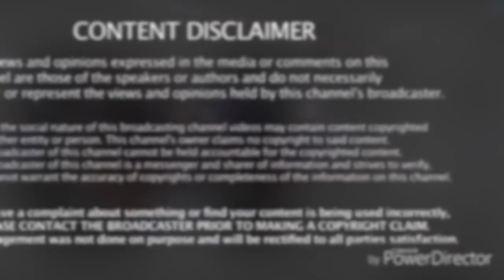Suge Knight's Fiancee Sentenced To 3 Years IN JAIL For HELPING Him?!?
Toi-Lin Kelly Fiancee To Suge Knight was sentenced to 3 years in prison for violating her probation. The Violation of her term stemmed for communication she had with Suge Knight while he's in prison awaiting trial for murder. Is her actions justified to her crime?! Leave A Comment Now!!

Step your game up with a smart watch. Don’t waste your time!

BLUETOOTH HEADPHONES ON THE GO. THEY WORK. THEY’RE CHEAP. GET SOME NOW.